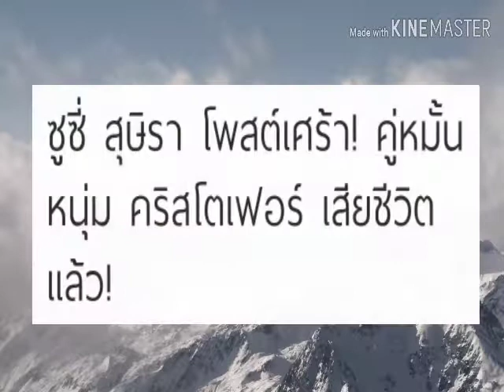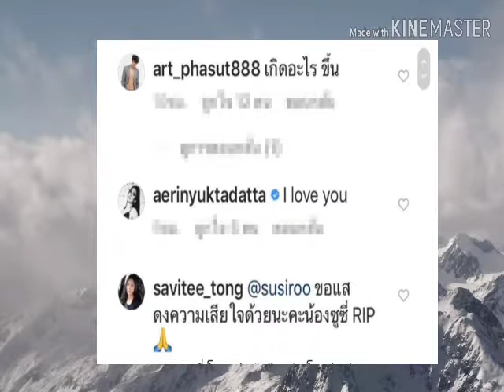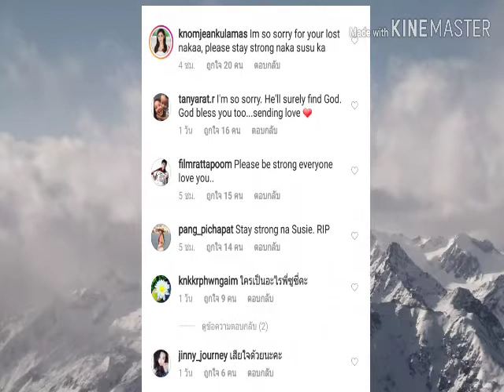ซูซี่ สุษิรา โพสต์เศร้า! คู่หมั้นหนุ่ม คริสโตเฟอร์ เสียชีวิตแล้ว!